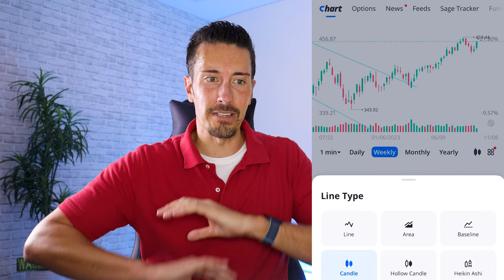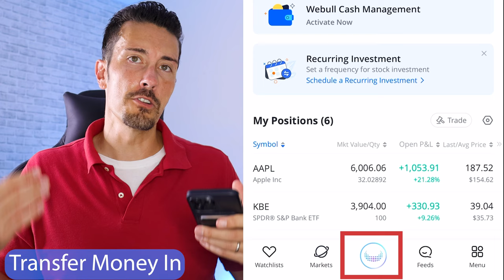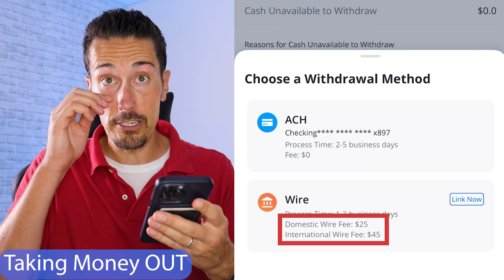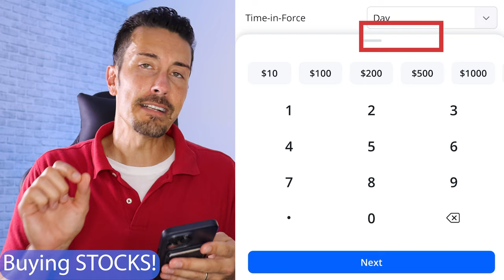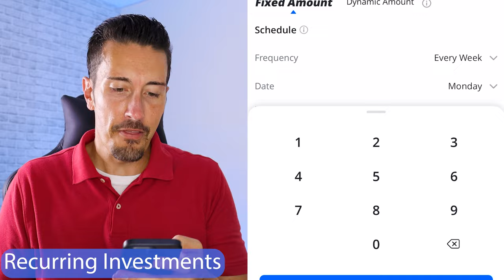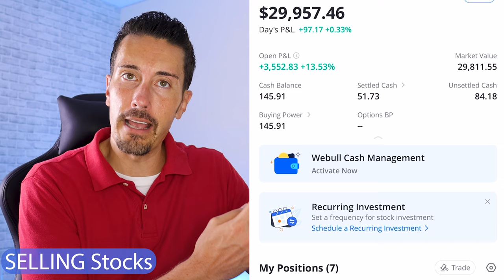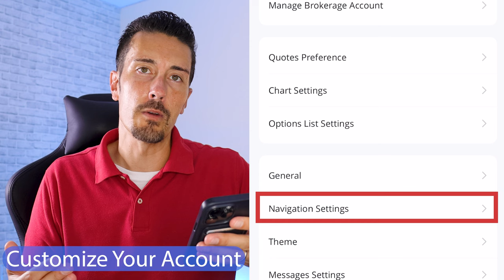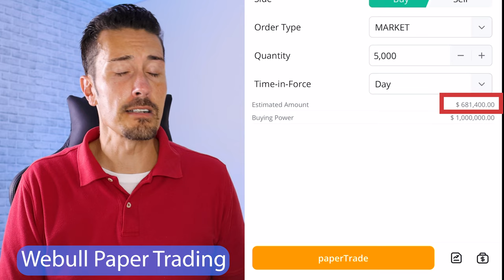Webull for Beginners Tutorial - What You MUST Know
By popular demand, this is a full breakdown Webull tutorial for beginners (updated in 2023!). From how to open an account, to free stocks, to a REALTIME buy and sell of a stock in today's tutorial - I hope this Webull review tutorial video helps you succeed on the Webull investing app*.

🤑 Webull App - get FREE stocks when you get started (limited time)

🔖 Chapters 🔖
Jump to your preferred topic by using the chapter shortcuts below, because we value your time!

00:00 Webull for Beginners
01:11 How to Open an Account
01:30 What Countries Webull is Available
02:33 Why Does Webull need my Social Security Number?
03:13 Webull Free Stocks
03:54 How to Transfer Money into Webull
07:54 How to Take Money OUT of Webull
10:32 How to Buy Stocks on Webull
16:16 How to Invest $5 a Day on Webull
19:02 How to Sell Stocks on Webull
23:19 Cash vs Margin Accounts
25:51 Customize Your Account
27:30 Webull Paper Trading
31:25 The App that Grows with You

On Webull You Can:
Trade Stocks & ETFs (Beginners) Trade Fractional Shares
$0 commissions / Full market hours trading (pre-market 4am-9:30am) Regular Hours of 9:30am-4pm and Post-market hours of 4pm-8pm EST.

Trade Options (Advanced)
$0 commission and $0 per contract fees
Single and multi-leg options strategies
Complimentary OPRA real-time quotes

Trade Cryptos (Beginner to Advanced)
Fractionally with at least $1 minimum. Trade with instant settlement. Access crypto 24/7 365 minus a one hour daily maintenance window between 530-630pm.

Trading on WeBull
You can start trading on the same day if you deposit via ACH before 4:00 PM. You will receive provisional credit (depending on your incoming deposit and your net account value) increasing your buying power after your deposit. You can use this credit to trade common stocks and ETFs for free as your official transfer begins. It usually takes about 5 business days to settle for your transfers.

Cash accounts are subject to the typical T+2 settlement period.

The promotions range from two stocks up to even twelve or more. Don't miss this opportunity

🌎 International Availability 🌎
Webull is not just confined to the United States; it has expanded its services to Hong Kong, Singapore, Japan, Australia, and has recently launched in the United Kingdom. Keep an eye on the pinned comment for future expansions!

🛡️ Security Measures 🛡️
Webull takes your security seriously. During sign-up, you'll be asked for identification documents and a Social Security number (or the equivalent in your country) for tax reporting and identity verification.

📱 Real-Time Demonstrations 📱
This isn't a simulated guide! Watch me trade stocks live on my Webull app so you can follow along step-by-step.

📊 Your Investment Journey 📊
Learn about my personal "Webull $5 a day challenge" that helped me grow my portfolio exponentially over time

Yours in Webull financial success,
Bob